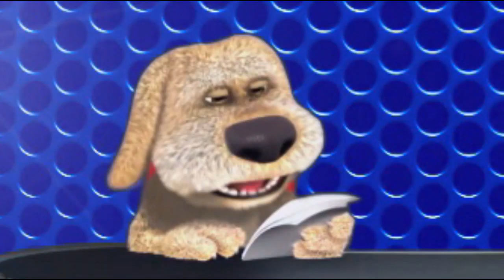(0171) Anekdot 16+ Xdik Show ⁄ Vardanik N7 (MAQUR) Tovmasik & Beno